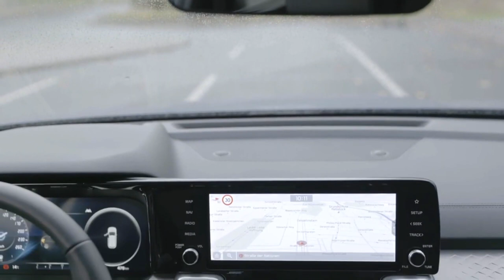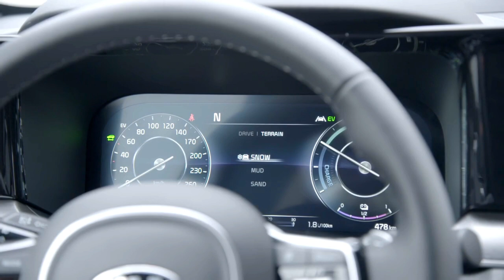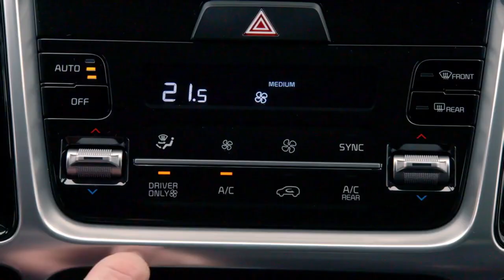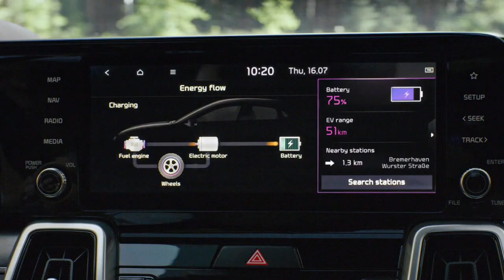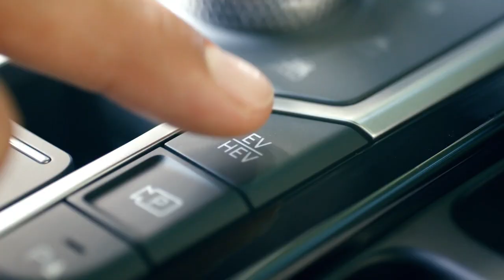2021 KIA SORENTO | BIG 7 SEATER FAMILY SUV | INTERIOR | EXTERIOR | TRUNK SPACE | DRIVING | FEATURES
DETAILS ABOUT THE CAR:
Arriving in showrooms at the beginning of 2021, the PHEV is described as the "most environmentally and powerful Sorento" yet produced. With an electric-only range of 35 miles and CO2 emissions of just 38g/km, the Sorento PHEV will be eligible for a 11% business-in-kind tax rate when it launches.As with the standard car, the line-up begins with 2 trim, which features LED lights at both ends, 19in alloy wheels, black body trim with contrasting silver skid plates and USB ports in all three rows of seating as standard. Mid-range 3 trim bumps the price up to £48,895 and gains a gloss black front grille, chrome door handles, privacy glass, black leather upholstery, eight-way adjustable front seats and ambient lighting. The line-up tops out at £53,095 for 4 trim, which brings a head-up display, ventilated front seats, a panoramic sunroof and an upgraded sound system. All models get seven seats, smartphone mirroring functionality, a reversing camera and front and rear parking sensors. The powertrain comprises a 177bhp turbocharged 1.6-litre petrol engine mated to a 90bhp electric motor, fed energy by a 13.8kWh battery, for a combined system output of 261bhp and 258lb ft.As standard, drive is sent to all four wheels through a six-speed automatic gearbox, which can transfer full power of both the engine and electric motor in parallel, which Kia claims results in "immediate acceleration response at any speeds, and direct access to available battery power at higher speeds.Kia also claims the powertrain is the first of its kind to use an independent water cooling system for the battery pack to ensure optimal efficiency. The electric motor itself is also coated in a two-stage lamination process to boost refinement.